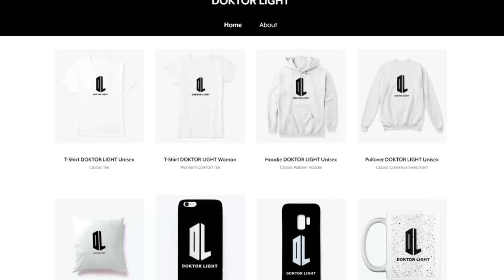Doktor Light ft. WASWIR - Game Master Disstrack (prod. MaxAmillian) [4K Video]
Directed: WASWIR
Lyrics: Doktor Light
Production: MaxAmillian
Mix & Master: WASWIR
Cut: WASWIR